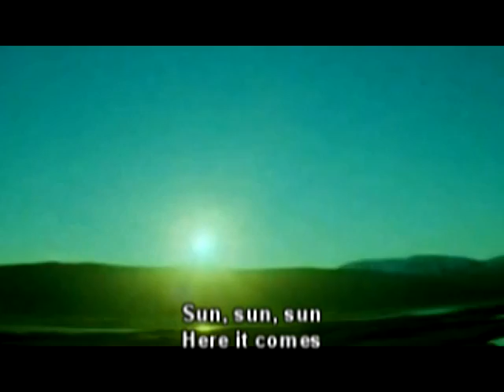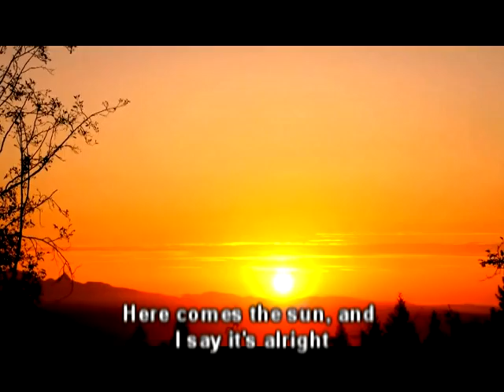Here Comes the Sun - Linda Eder